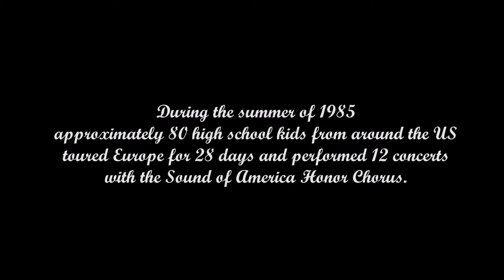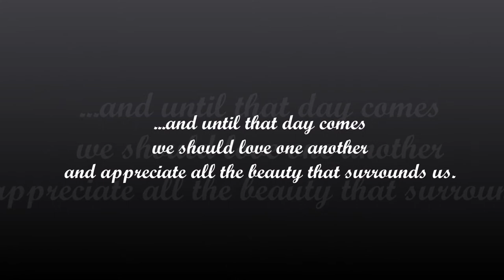"Joy in the Morning" by Natalie Sleeth (Performed by The Sound of America Honor Choir 1985)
One of my favorite musical memories from high school was traveling in Europe for 28 days with this choir.  We performed in cathedrals, concert halls and public squares and were welcomed with open arms by locals who attended our concerts.  Each time we performed this song I got chills. Every-single-time.  The power and clarity of the voices around me were incredible.  I hope you enjoy.